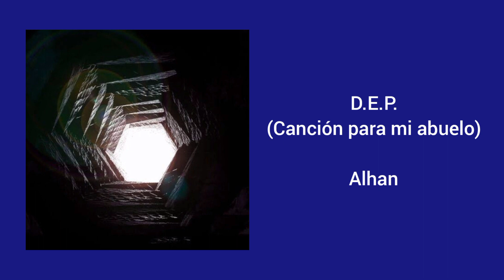"D.E.P. (Canción para mi abuelo)" Alhan